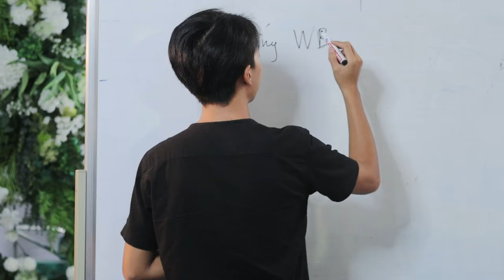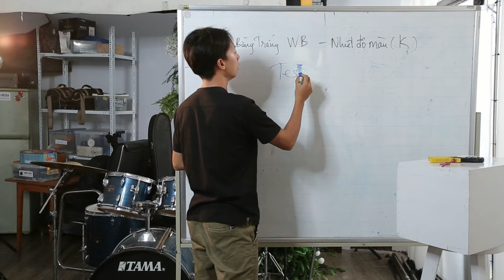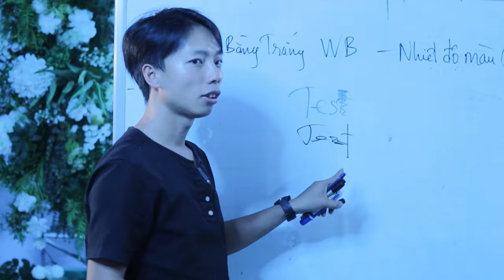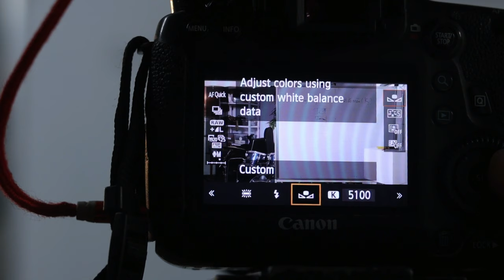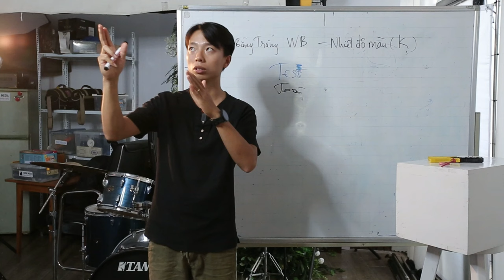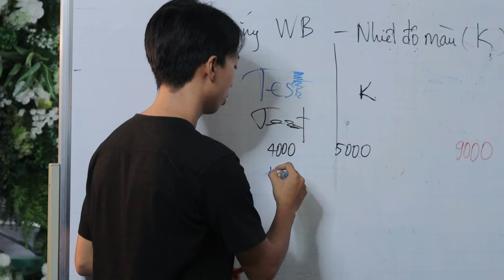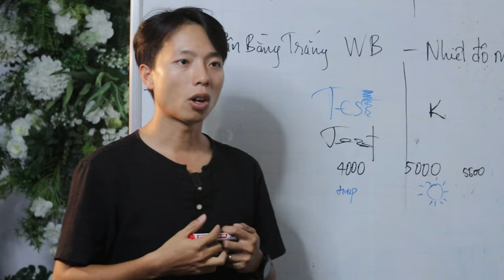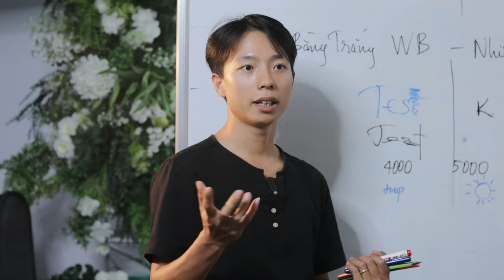Cân Bằng Trắng White Balance & Nhiệt Độ màu là gì ? - Học nhiếp ảnh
học nhiếp ảnh cho người mới
white balance là gì
cân bằng trắng
white balance
cân màu
nhiệt độ màu
auto white balance
cân bằng trắng trong máy ảnh